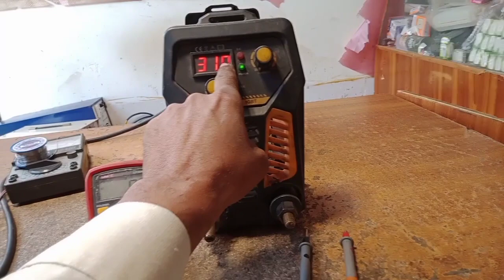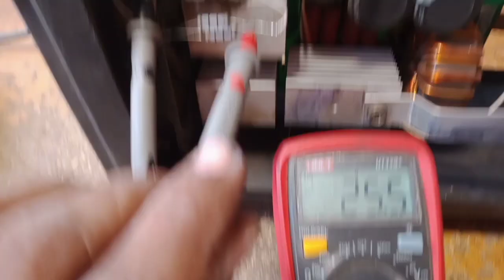China IGBT Inverter Welding Machine Low Output Voltage Current Solution tricks and tips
friends china inverter igbt welding machine low Output  voltage learn to repair Solve this fault from the power supply of the drive card and run 24 volt jagga 12 volt fan best tricks Thanks for watching the video friends Haji Baba Electronics